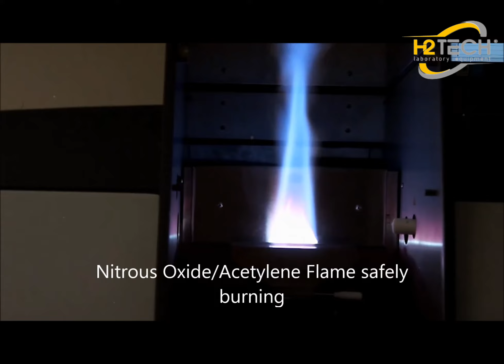Máy Quang Phổ Hấp Thụ Nguyên Tử PG INSTRUMENT AA50 | H2TECH - PG INSTRUMENT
CÔNG TY CP THIẾT BỊ KHOA HỌC H2TECH